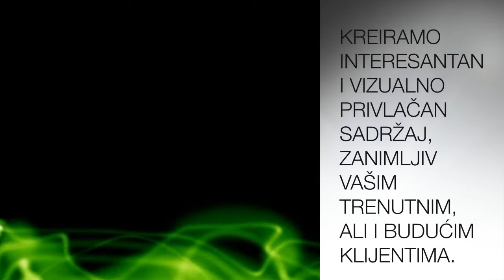SB Creative Solutions...what we do & how we do it.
What do we DO...and HOW do we do it?